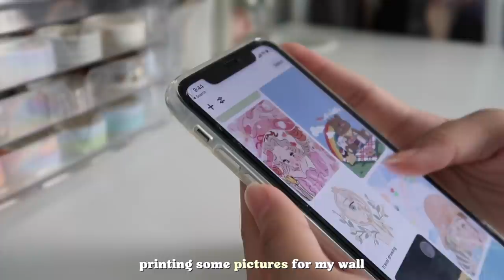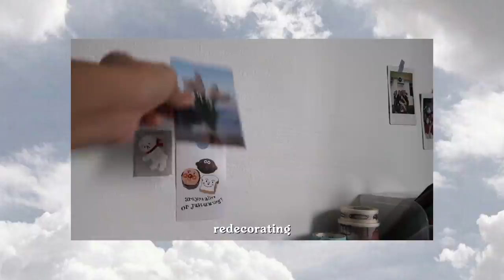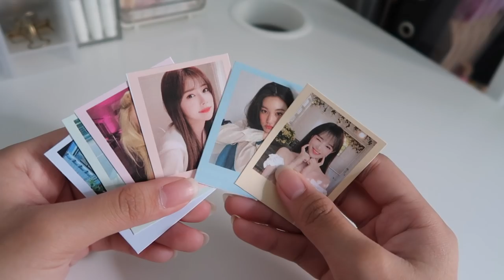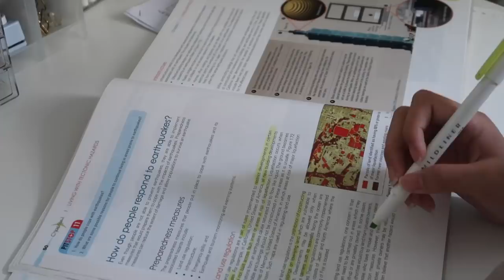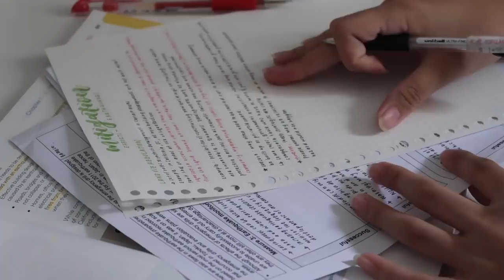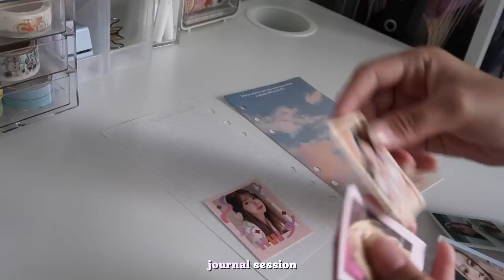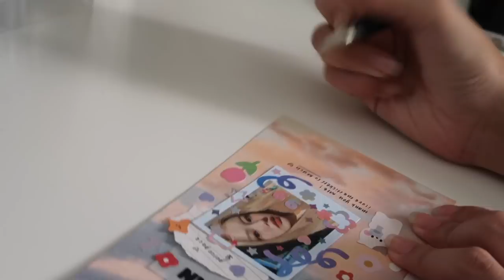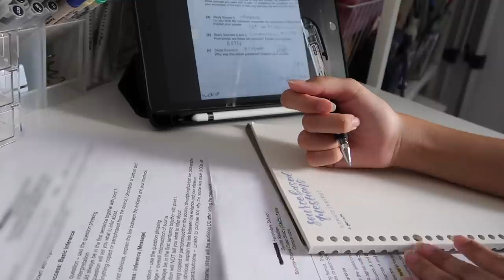a productive day 💫✒️ | day in my life: studying, journaling + more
~ im back with another vlog! I hope you like it 💞

→ supplies used ✍︎
- uniball signo dx 0.38
- mildliner brush pens
- polco stickers from @mteproject
- b5 muji looseleaf

➤ my ipad: 9.7 inch 6th generation + 1st gen apple pencil
my printer: Canon SELPHY CP1300

→socials 🌷
journal account: @typicallychlo

→ faq 🍃
film: canon g7x mark ii
editing software: final cut pro x
thumbnails: photoshop + procreate

→ music 🎼
elias - coelacanth
burbank - sleepy and in love
jordan beaujour - sunrise (w/ I eat plants for a living)
kaav - falling
gny - im sry
chopef - sunset talk
neeks - gemini